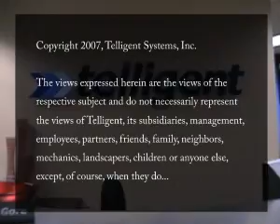Telligent's TelliCast #1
I sat down with Scott Watermasysk and talked about Community Server 2007, specifically, "what's new in CS2007, what's different from 2.1?"  In our inagural TelliCast video, Scott discusses Chameleon and Morpheus and shares several feature enhancements such as changes to the user profile, the content selector and enhanced FeedBurner support.